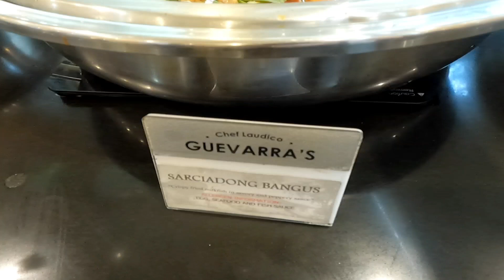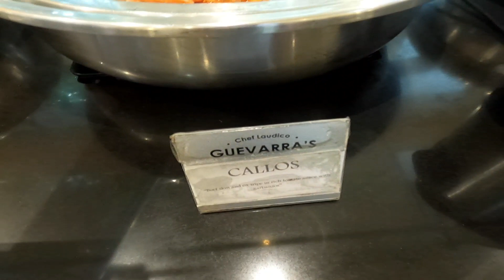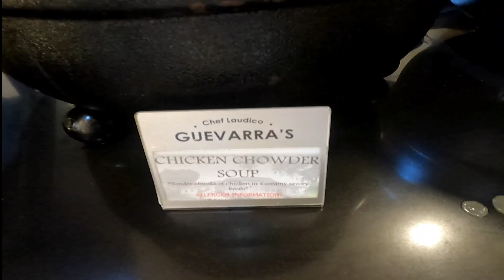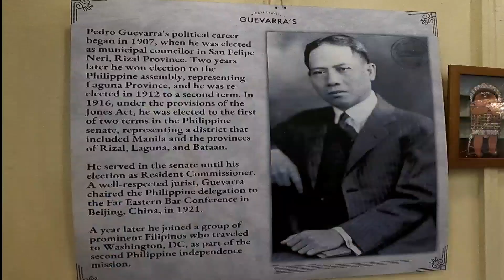Sarap Buffet Guevarra's by Chef Laudico Mura Na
1920's house turned into a Buffet restaurant. 387 P. Guevarra corner Argonne St., 1500, San Juan, Metro Manila.

Opens daily from:
Lunch 11 AM to 2 PM
Dinner 7 30 PM to 10 PM
You need to call to reserve 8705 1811
or 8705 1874. or 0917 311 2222.

2023 Buffet Rate
Lunch & Dinner: 759 pesos net
Seniors & PWDs : 542.14 pesos net